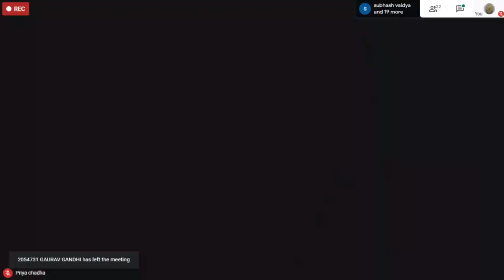Newspapers are an essential part of Governance and Administration - Dr. Kiran Bedi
“Newspapers are an essential part of governance and administration. It’s important to know what the media is doing, but more important to understand what we get from the media,” said Dr. Kiran Bedi. She was delivering the third edition of the Prem Bhatia lecture series organized by the Department of Journalism and Mass Communication, GGDSD College, Chandigarh, on the occasion of National Press Day.